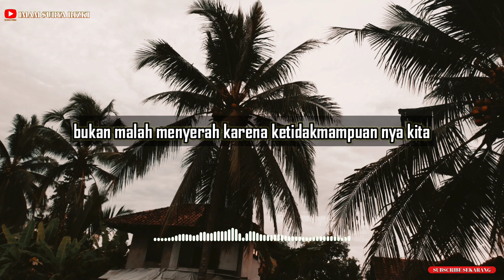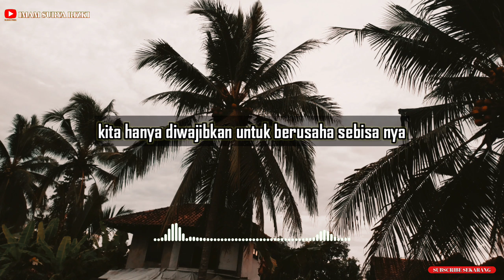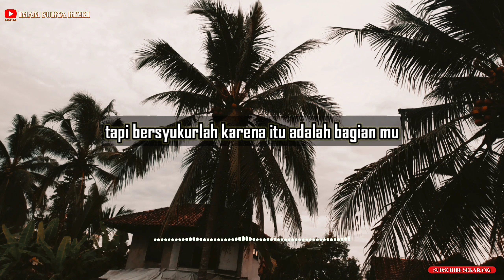Tuhan Tidak Pernah Memberatkanmu | Sesuai Ukuran dan Kemampuan | Motivasi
Record: Redmi Note 8
Editing suara: n-Track 9
Editing video: KineMaster Pro
Editing thumbnail: Thumbnail Maker